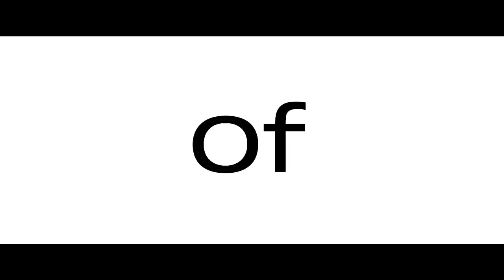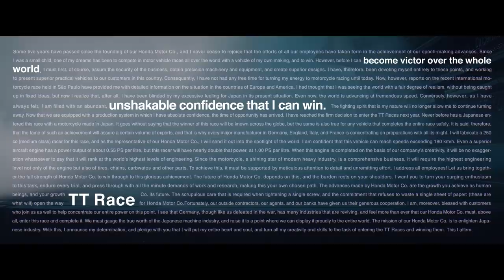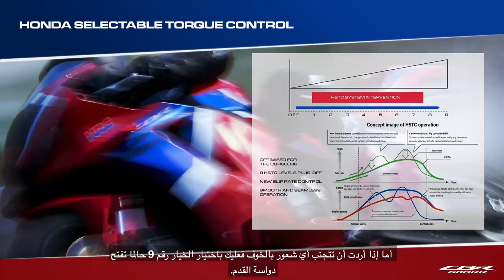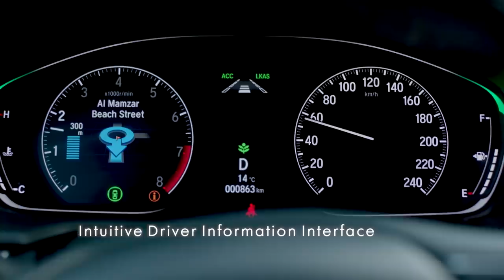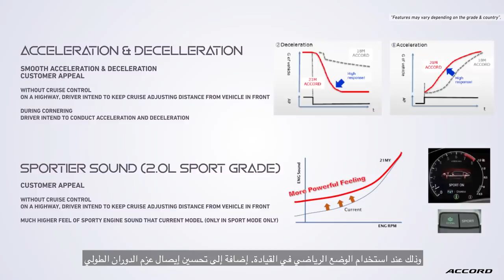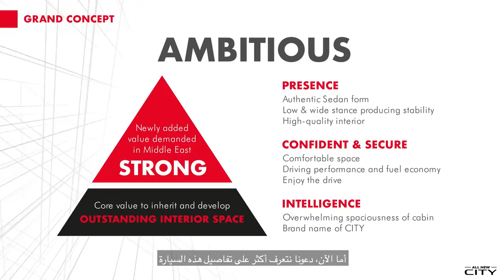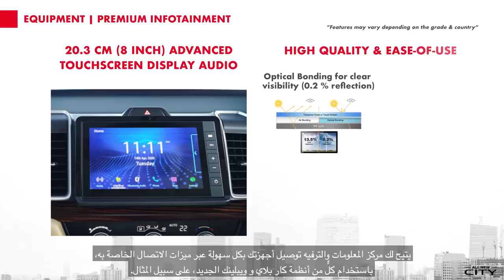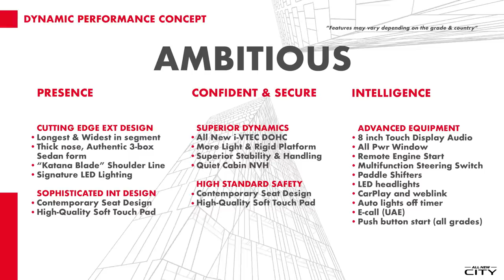Honda Virtual Launch Event 2021 - حفل الإطلاق الافتراضي من هوندا 2021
شاركنا الإثارة في أول إطلاق افتراضي لشركة هوندا في الشرق الأوسط عندما كُشف الستار عن ثلاثة مستويات مختلفة من الابداع من هوندا: دراجة CBR 600RR النارية الجديدة، وسيارة هوندا أكورد المحدثة وسيارة هوندا سيتي الجديدة كلياً.

Catch all the action as it unfolded at Honda’s first virtual launch in the Middle East. Starring Honda’s three degrees of innovation: the CBR 600RR, the refreshed Honda Accord and the all-new City